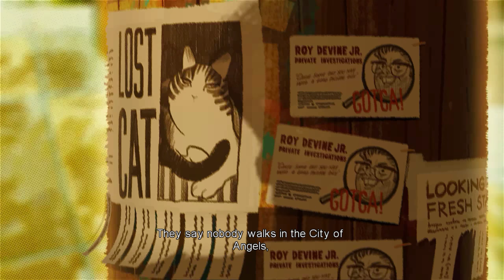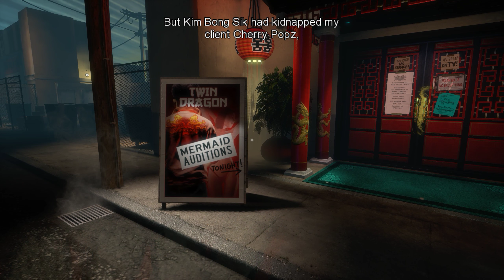[Fight King] Blue Estate - 1440P@60FPS - The Twin Dragon part 1- Difficulty: Normal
PC主機配備 :
-Corsair H80i
-Gigabyte H77 DS3H
-Kingston 1600mhz 16G RAM (14GX4)
-MSI GTX 1070 FE
-Micron SSD M500 240G
-ToughPower 550W Gold 80+
-Ostrog Black
-Eizo EV2736W